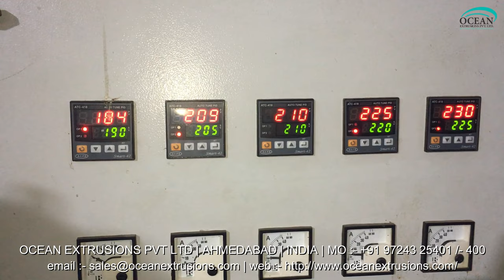Plastic Recycling Machine Manufacturer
Plastic Recycling Machine such as Plastic Reprocess Plant, Plastic Waste Recycling Plant, Plastic Recycling Machine, Raffia Waste Reprocess Plant, Extruder For Waste Plastic Recycling, Drinking Straw Machine.
Plastic Recycling Machine is the process of recovering scrap or waste PLASTIC and reprocessing the material into useful products. This helps to reduce the high rates of  plastic pollution.

Other processes of Plastic Recycling Machine:-

Application of Plastic Recycling Machine:-

Plastic Recycling Machine in India